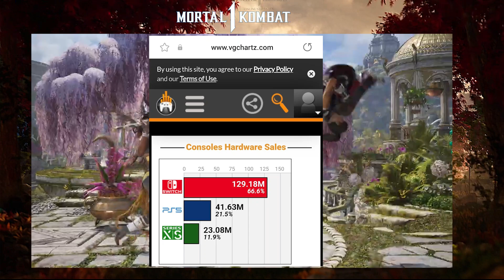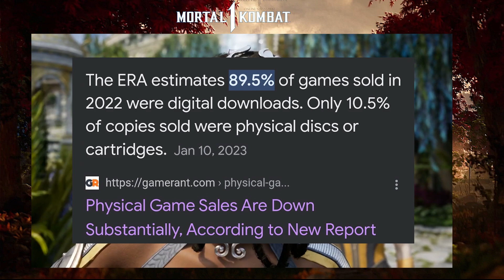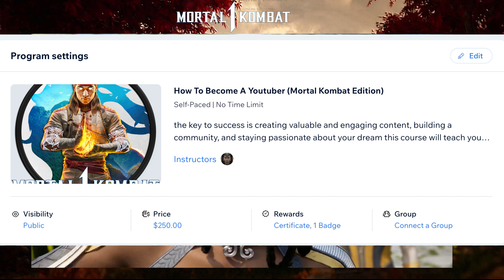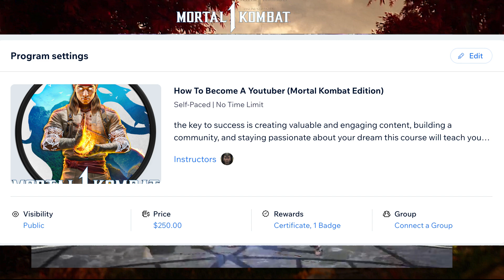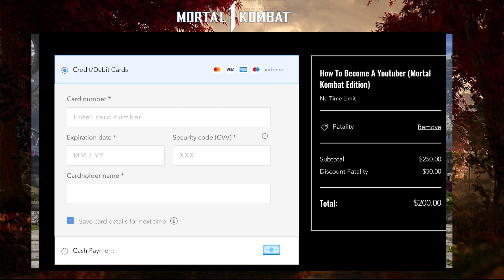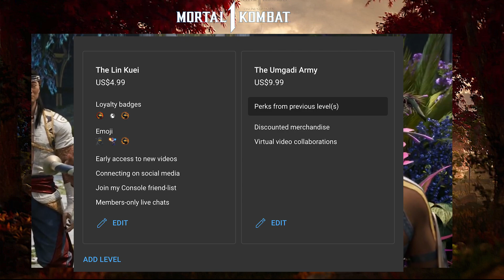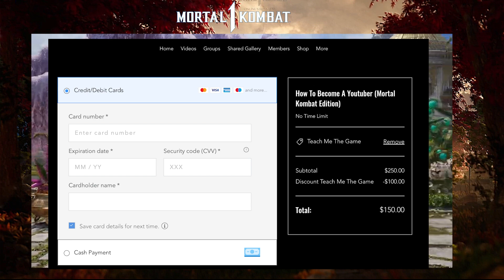Mortal Kombat 1 : Fans Furious at NRS, Wants 70$ Back, Says Game Is BEYOND Broken On Nintendo Switch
Become a member of my community for special & additional features and content